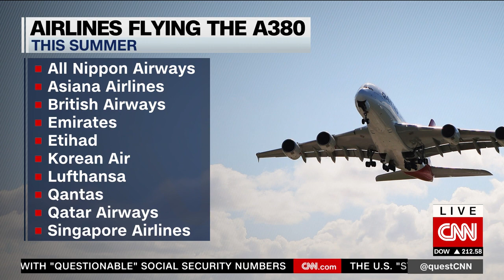"Queen of the Skies": Final delivery of an aviation icon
Richard Quest talks jumbo jets with Airline Observer Editor Brian Sumers as Boeing ships out its last 747.